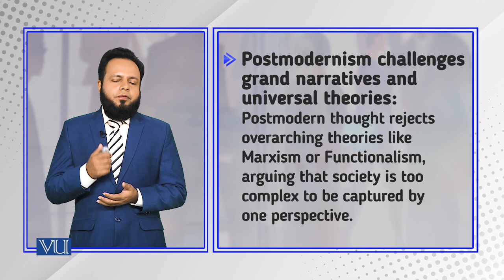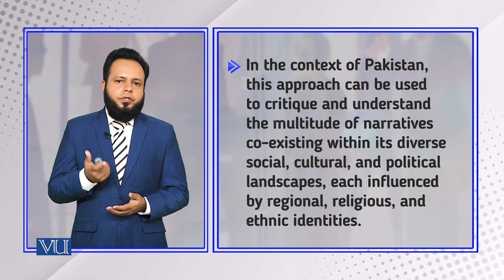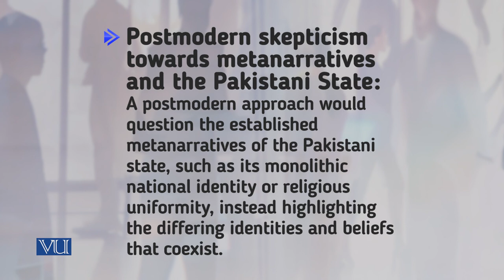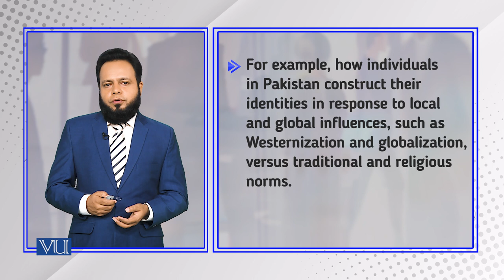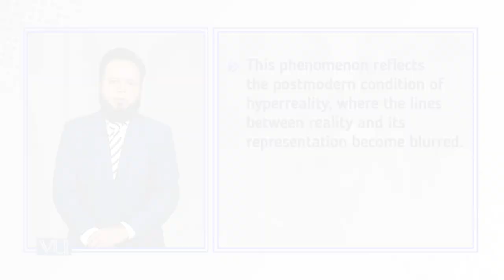Postmodernism and Pakistan | Introduction to Sociology | SOC101_Topic253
Topic253: Postmodernism and Pakistan,
By Dr. Imran Sabir